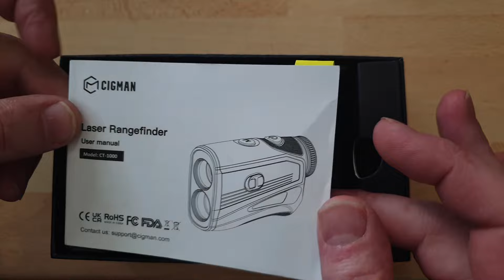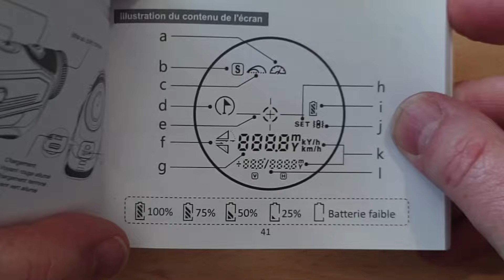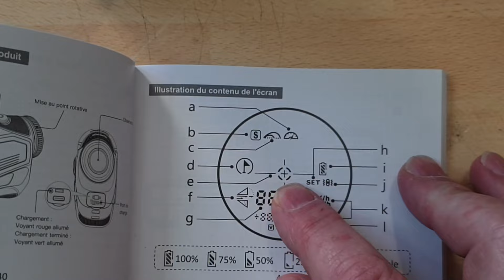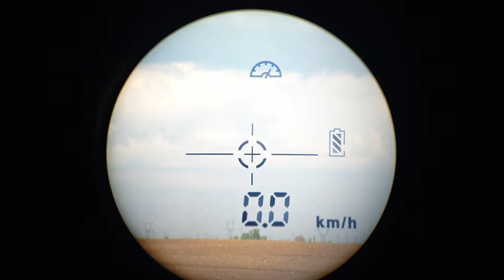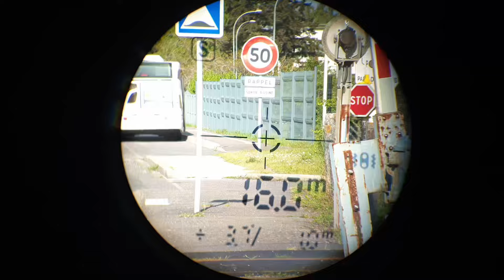CIGMAN CT-1000 Rangefinder (télémètre laser pour le Golf) Mais pas que...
Lien Amazon

Cela ne vous coûte rien, que ce soit bien clair.

EPI:

Je vous fais une liste non exhaustive d'équipements de sécurité, à mon avis de bonne qualité et qui vont pleinement avec ma façon de voir la sécurité.
: Chaussures de sécurité type basket S3
: Casque de chantier
: Lunettes simples
: Lunettes haut de gamme mais top !
: Visière simple
: Visière haut de gamme (mais pas hors de prix)
: Bouchons d'oreilles
: Casque anti bruit (super plan !)
: Casque anti bruit bluetooth
: Masque respiratoire FFP3
: Masque à cartouche (comme le mien, mais autre marque)
: Masque complet pas mal

: Gants mécanique, anti-vibrations (génial pour le ponçage, perfo, etc...
: Gants anti-coupure
: Gants soudure
: Gants Tronconneuse
: gants anti-coupure haute performances
: Gants produits chimiques

Ce que j'utilise au quotidien:

Colles :
Titebond résistante à l’eau

Outillage cool et solide
Jeu de pinces à circlips
embouts pour douille sur visseuse à chocs
Embouts longs Tivoly
(très bonne qualité, et on a un jeu complet pour à peu près tout)

Inclinomètre Shkalacar

Lubrification :
huile pneumatique (et pour compresseurs traditionnels)
Huile compr. Sil (compresseurs silencieux)
Huile de Camélia
Graisse Lithium
Graisse silicone GEB

Si vous voulez soutenir et aider BricoMatos à évoluer, faire que les tests soient plus cool, j'ai fait une wish list Amazon. Chacun d'entre vous, peut piocher dedans, ça fera vraiment plaisir.